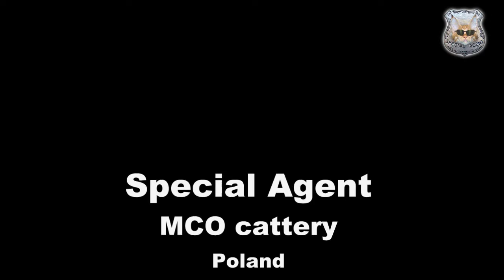Maine Coon Cattery :: GAYA Special Agent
World sweetest Maine Coon Cats.
Do you need to be closer? :: Visit our web site!